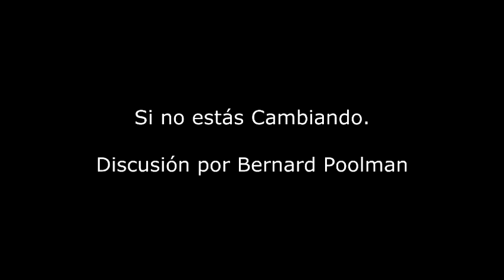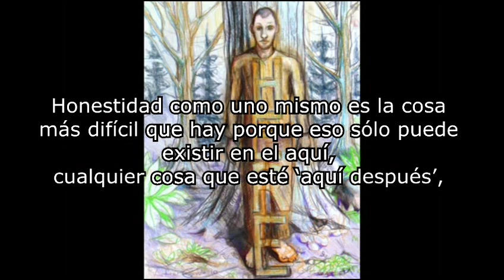Si no estás cambiando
Entrevista con Bernard Poolman - Una discusión mirando la naturaleza del ser humano y nuestra incapacidad para cambiar realmente nosotros mismos y este mundo, en algo que es de apoyo para uno mismo y la vida de todos por igual

Gracias